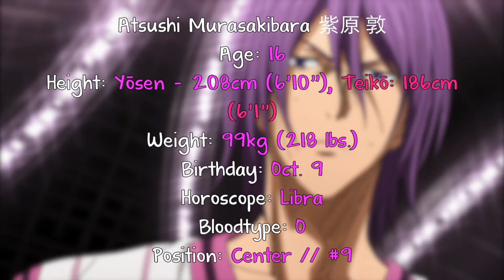Yosen Best Plays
Coach: Masako Araki
Captain: Kenichi Okamura

Team Members:
1. Atsushi Murasakibara - (0:48)
2. Tatsuya Himuro - (4:09)
3. Kenichi Okamura (6:26)
4. Kensuke Fukui (7:21)
5. Wei Liu (8:31)

Fun Facts:
• Yosen High doesn't allow their students to participate in non-school competitions. (For example: Basketball 5 on 5.)
• Their school area that snows, they have enrolled foreign talent, western education with a western influence in their architecture. They have delicious food in their cafeteria.
• One of Yosen High's education policies states that every student has to complete few hours of volunteer service each year. Each student participates in his/her desired volunteer service on school's appointed "Volunteer Day".
• Yōsen is a “mission-kei” school - which means a Christian school. Hence the cross design in their school emblem, presumably.

Description:
The next video posted should be Team Tōō. After I finish Tōō, I should be able to finish Shūtoku. However, for the rest of the teams (Seirin, Kaijō, Rakuzan), I'll be waiting for Season 3 to finish, then I'll post the videos.

Episodes Used: Season 2 - Episodes 22-25

Note:
Hello, it's been over a year since I last posted. Sorry it took so long, but I'll be introducing a new collection of videos! This collection will consist of the GoM teams from Kuroko's Basketball. Please look forward to this collection!